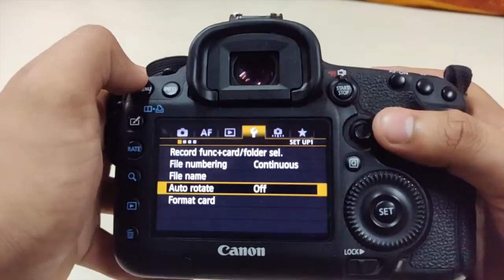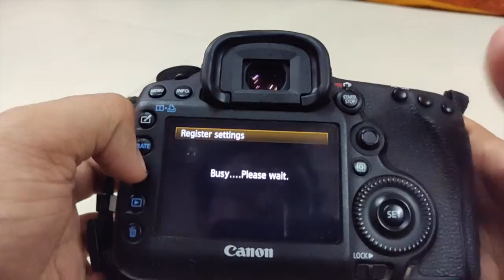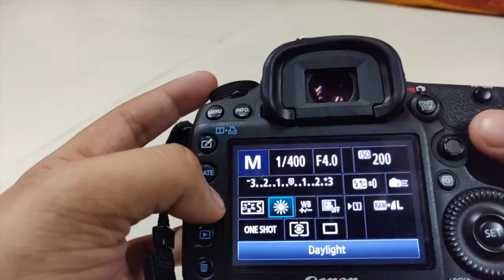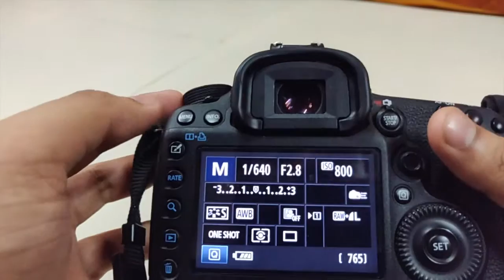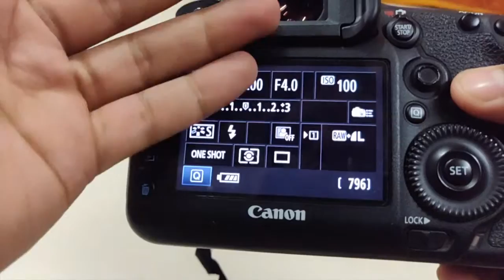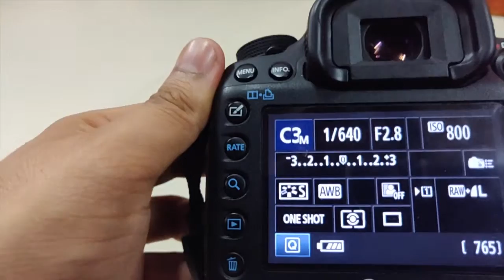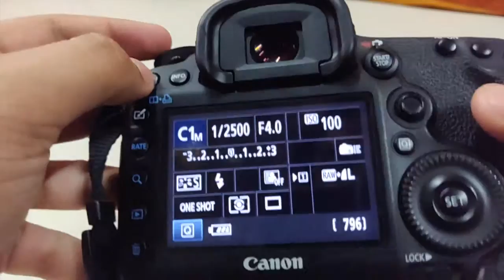BEST Wedding Photography Settings | वेडींग फोटोग्राफी सेटिंग | हिंदी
Ye video mai maine Custom mode use kar k wedding photography kaise karte hai ye bataya hi
Agar aapko video pasand aaya rahega toh

Camera: Canon 5D mk 3
Lens : 40mm 2.8 STM